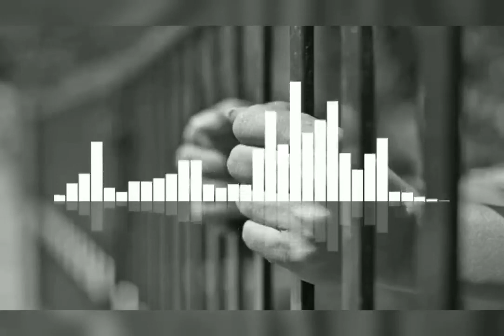জেলে ভোরে জুলুম করে এ মন ভাঙা যাবে না। Jale vore Julum kore। Islamic song।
জেলে ভোরে জুলুম করে এ মন ভাঙা যাবে না।
 Jale vore Julum kore।
Islamic song।